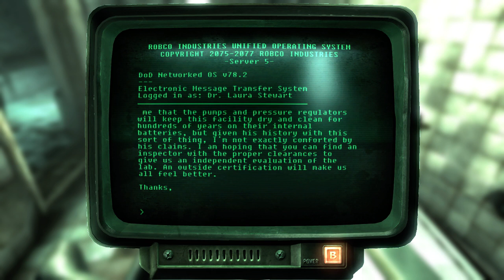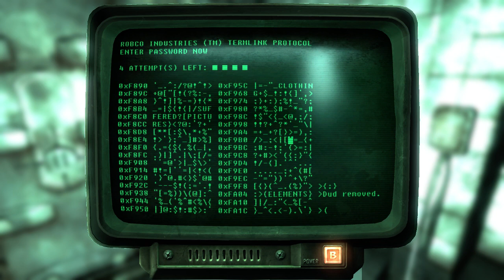Point Lookout (Part 27)